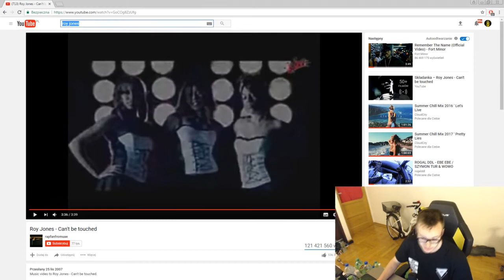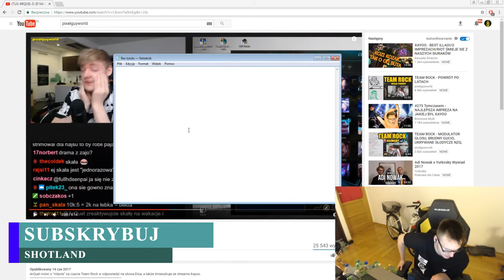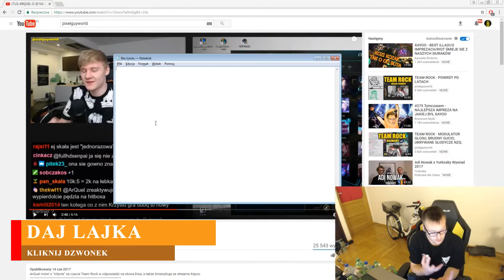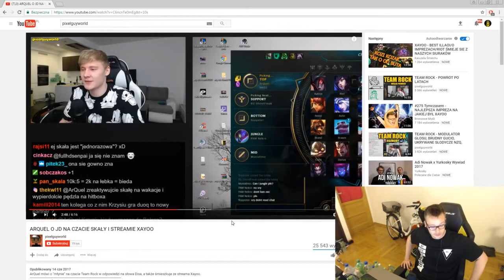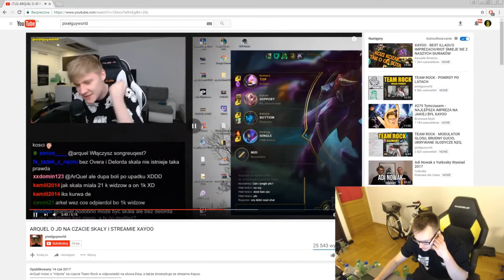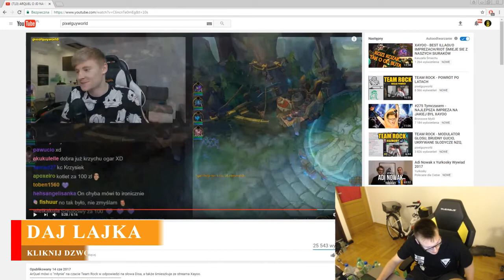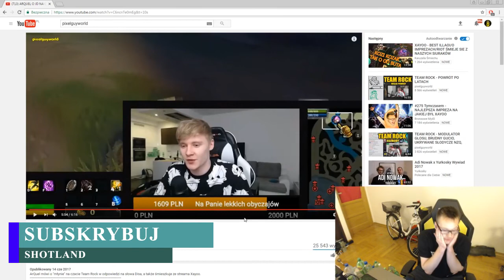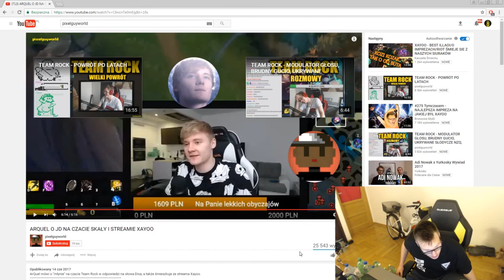XAYOO VS ARQUEL - WYPOWIEDŹ XAYOO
✦ ShotLand to miejsce w którym możesz znaleźć najlepsze momenty twoich ulubionych streamerów/youtuberów filmy są krótkie i treściwe.
Wartościowi streamerzy ( ͡° ͜ʖ ͡°)